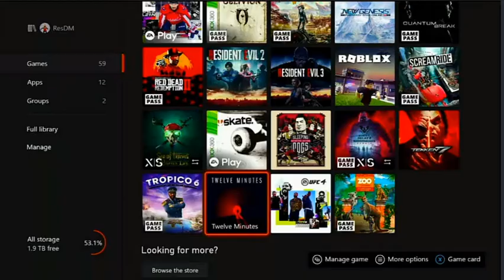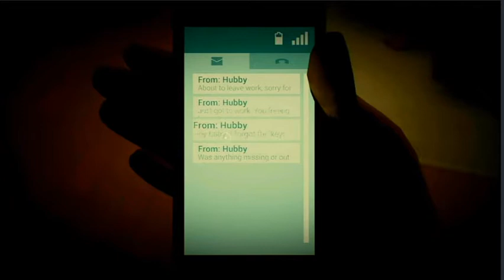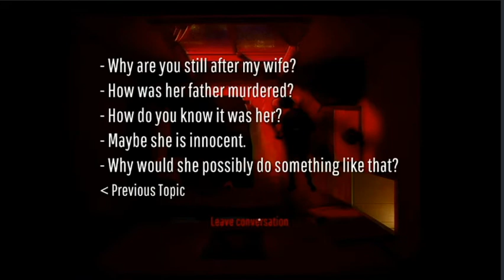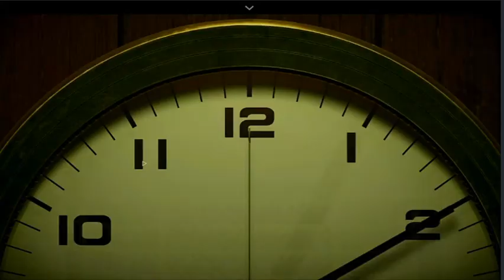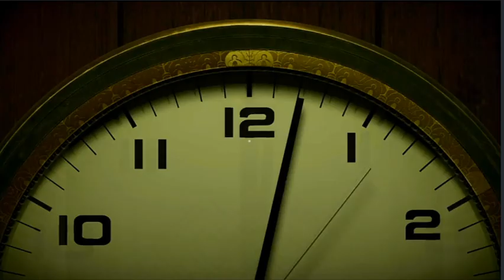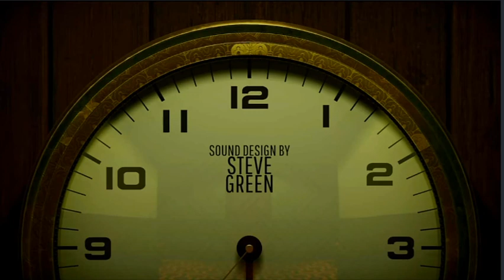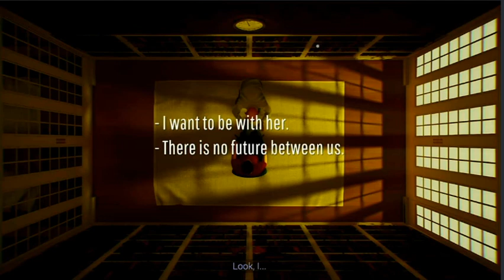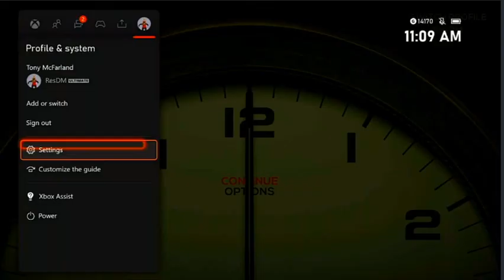Twelve Minutes - Full Playthrough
A man finds himself in a time loop when a cop targeting his wife breaks in and terrorizes the couple. He now must go through multiple loops to uncover the truth of why the cop arrives, and his wife's connection to her father's death.